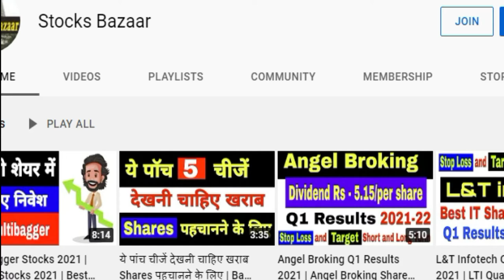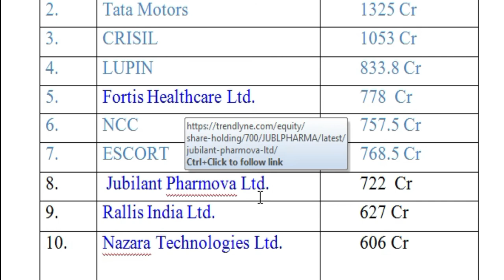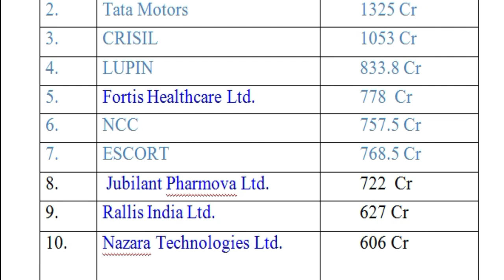Rakesh Jhunjhunwala Portfolio Top 10 Holdings | Rakesh Jhunjhunwala Shares List | Stocks Bazaar